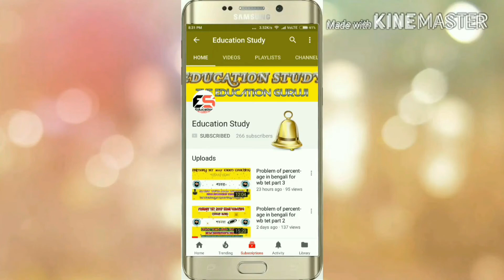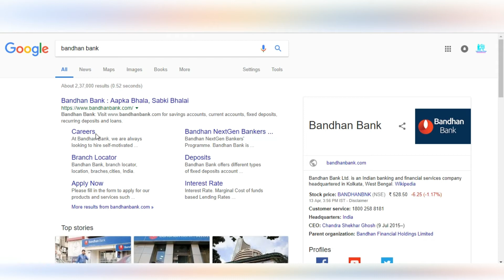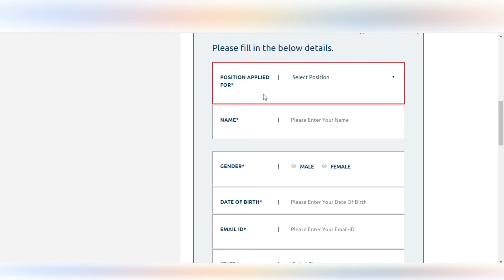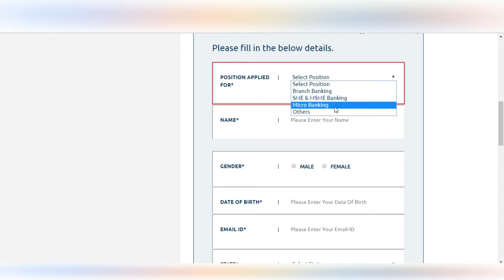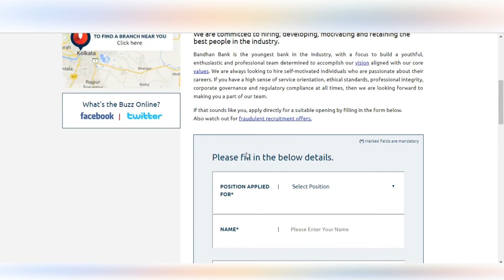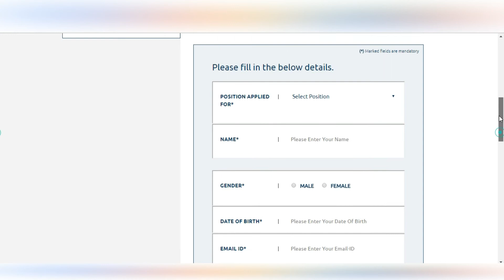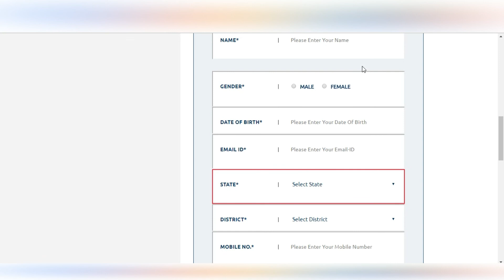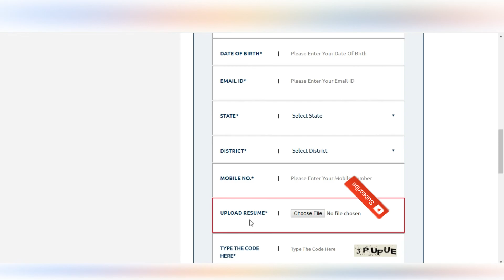Apply In Bandhan Bank Job 2018 || Real or Fake || must watch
This video will help you to understand the procedure for applying in bandhan bank. It will also help you to know is it real or fake. You will be able to analyse what should you do before applying this form.

Songs download by - NCS